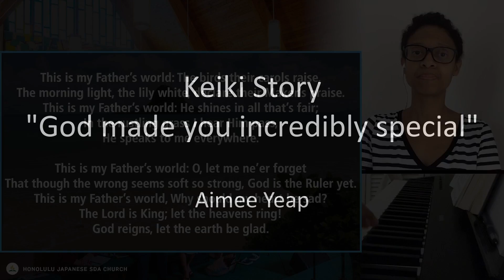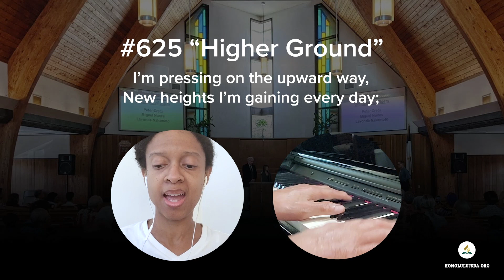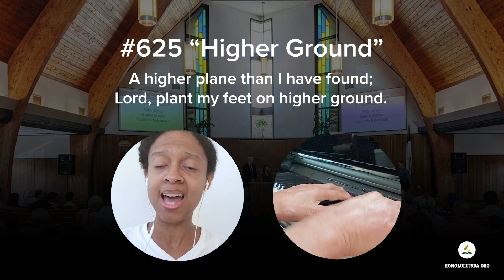Worship Service "Finding Faith"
Honolulu Japanese SDA Church

THE CHURCH AT WORSHIP
11:00 - 12:00 p.m.

Welcome: Steve Asatani
Opening Hymn: #92 “This Is My Father’s World”, Melody Ferguson
Keiki Story: “God Made you Incredibly Special”, Aimee Yeap
Special Music: “Jesus Loves Me”, Rick and Yumi Inae
Sermon: “Finding Faith”, Pastor Travis Sager
Closing Hymn: #625 “Higher Ground", Melody Ferguson

HONOLULU JAPANESE SEVENTH-DAY ADVENTIST CHURCH
2655 Manoa Road, Honolulu, HI 96822